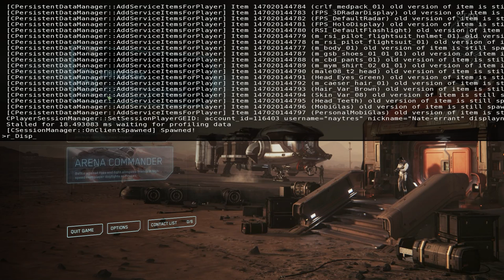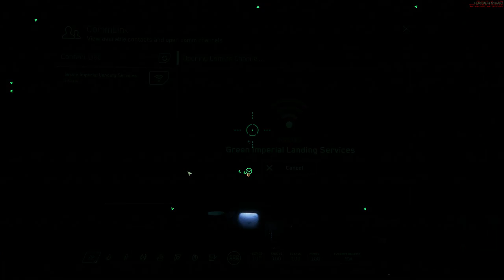Ye Olden Patch 3.1